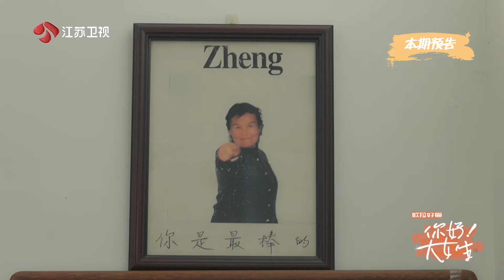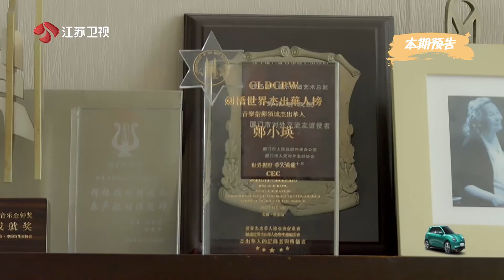《你好！大女生》EP03预告：指挥家郑小瑛谈母亲：从来不会给我灌输“女子不如男”的思想|杨澜 访谈 郑小瑛|杨澜工作室Yang Lan Studio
《你好！大女生》每周二，周四，周六晚21:00（UTC+8）更新一集
主持人：杨澜
嘉宾：巩立姣，万茜，郑小瑛，谭元元，龚琳娜，陈暄，张虹，郝景芳，唐立梅，殷桃
播出时间：2022年

《你好！大女生 》由杨澜女士作为发起人，每期邀请一位女性发声人 ，通过访谈，走进各行各业女性的生活，展示她们在不同人生境遇下的思考，选择，坚持和超越。
节目旨在记录女性声音，扔掉女性角色片面的，刻板的标签，打破所谓的完美，接受复杂的，丰富的自己。

杨澜女士是有着三十年职业经验，具有开阔的国际视野的记者、主持人、制作人。她制作的《杨澜访谈录》系华语媒体高端人物访谈第一品牌，二十余年来，直面对话中外各界主流精英人物逾千位，包括亨利·基辛格、李光耀、比尔·克林顿、希拉里·克顿约翰·克里、比尔·盖茨、沃伦·巴菲特、埃隆·马斯克、克里斯蒂·拉加德、约瑟夫·斯蒂格利茨等，制作节目数千小时，覆盖观众群体近二十亿，具有卓越的影响力及美誉度。